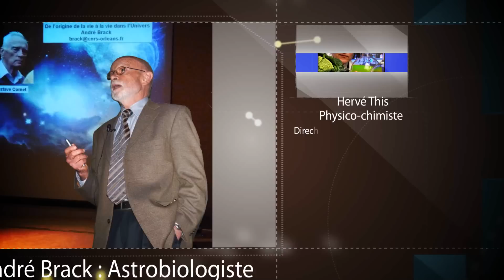Congrès national des physiciens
Réalisation Hervé Couche